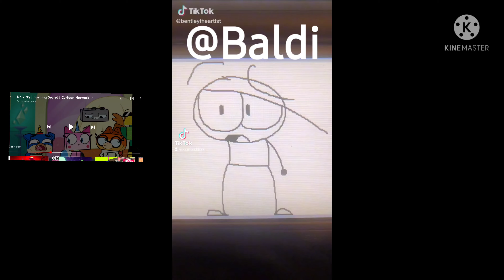Baldi killed me!!!